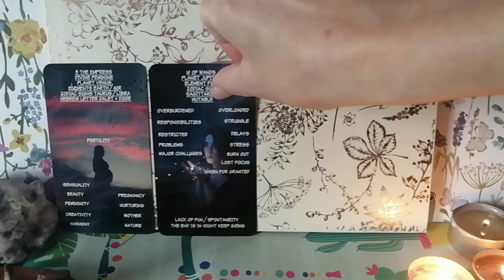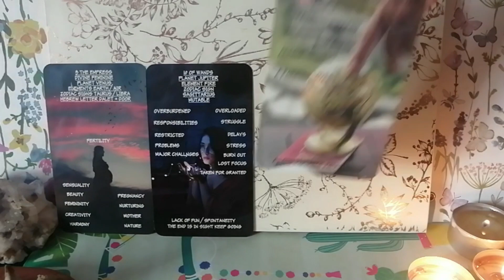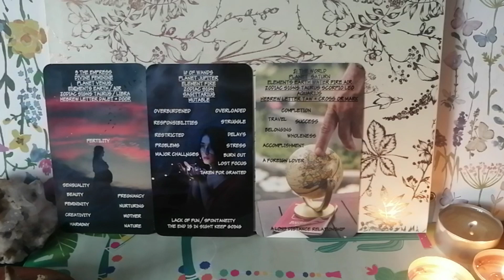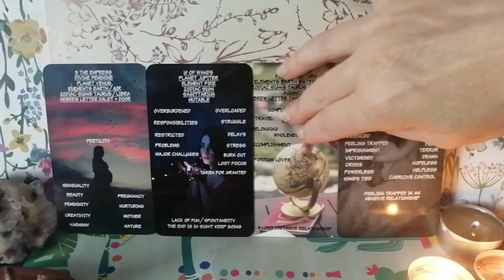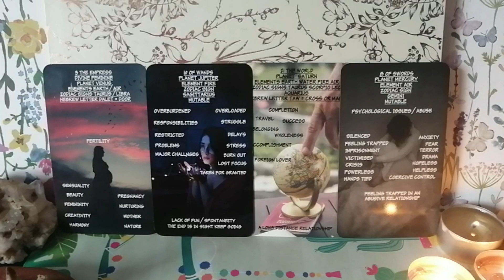Unveiling the Truth: What Your Twin Flame Can't Deny About Your Connection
Your Twin Flame has been trying to ignore certain signs about you, but their resistance is gradually giving way to undeniable awareness. The Universe has been subtly nudging them through synchronicities, dreams, and intuitive feelings, guiding them to recognize the profound connection you share.